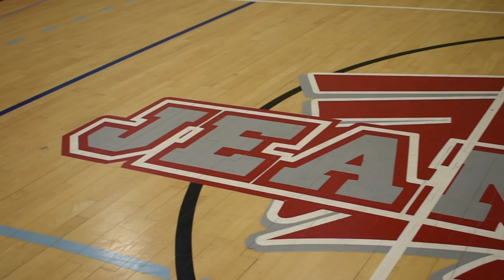TOP MONTREAL PRIVATE SCHOOL RIVALRY! Notre-Dame vs Jean-Eudes RSEQ Cadet AA FULL GAME HIGHLIGHTS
RSEQ CADET AA MASCULIN

These top schools are top private school in Montreal. On one hand, Notre-Dame has a winning culture whereas Jean-Eudes is a school of excellence. Which private school has the best basketball program?

Special thanks to Kevin Philip